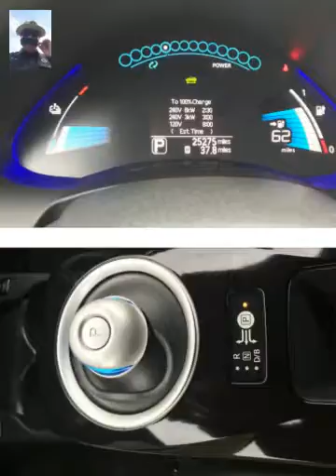Jeremy's New Leaf!